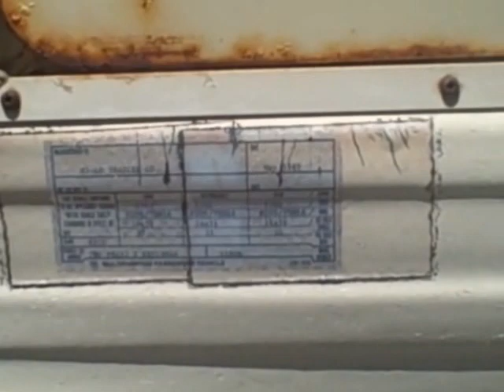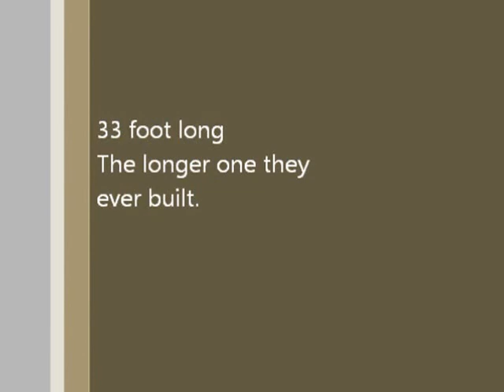33 foot Hi Lo camper for sale